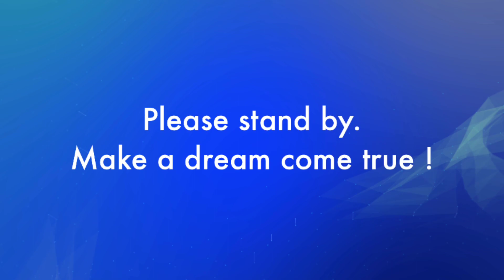The Dream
Hi everyone we are new to this whole YouTube life! We have been making videos for about 2 years now and always talked about trying to make a show! Then I said you know what let’s do it ! Hahahha I follow a lot of other vloggers and you tubers and they inspire me everyday to do what you love and have fun !! So wish us luck! Hope we are funny enough hahahaha even if it’s just me and da Bri watching and laughing at our videos at least we can say we tried !!! Ok byeeeeee (null)